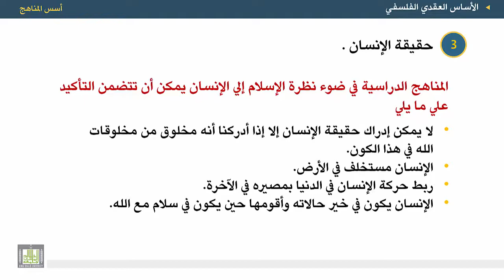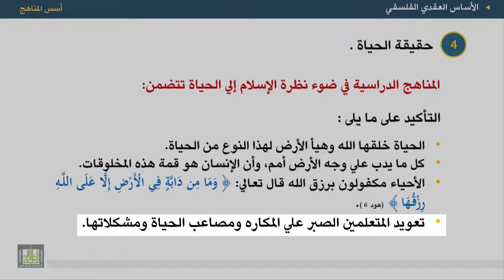أسس المناهج - الوحدة 2 : الفلسفة الإسلامية – 3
المقررات المفتوحة
أسس المناهج - 471 نهج-2
الوحدة الثانية - الأساس الفلسفي
1.حقيقة الإنسان في التصور الإسلامي.
2. نظرة الإسلام إلي الإنسان وتأثيرها علي المناهج
3.حقيقة الحياة في التصور الإسلامي
4. نظرة الإسلام إلي الحياة وتأثيرها علي المناهج